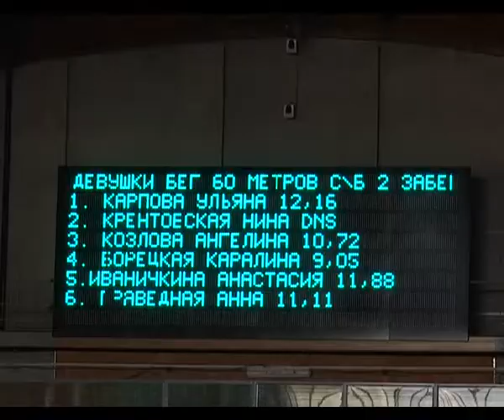Спортивное обозрение 07 02 2018